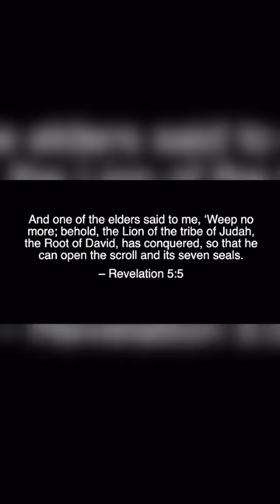LION OF JUDAH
For this is he who was spoken of by the prophet Isaiah when he said, ‘The voice of one crying in the wilderness: Prepare the way of the Lord; make his paths straight.